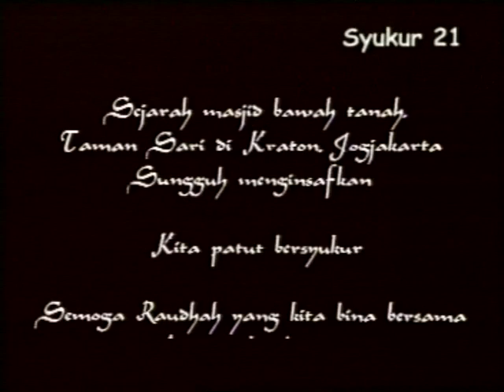Syukur 21 Official Trailer